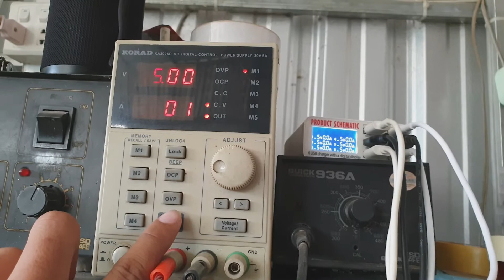ឆ្លងរលត់សាកថ្មអត់ឡើង, Realme C3 The battery does not charge​ Done100%